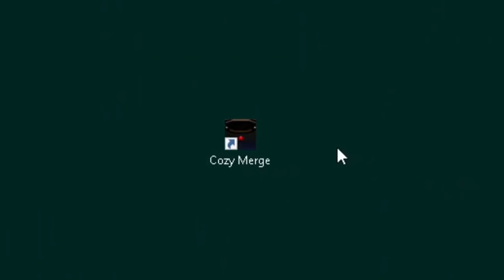Cozy Merge [Oynanış Özet 6]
Çeşitli oyunların total oynanış süresinde çoğunlukla yaptığınız şeyleri eğlenceli bir şekilde kısaca özetlediğim videolar